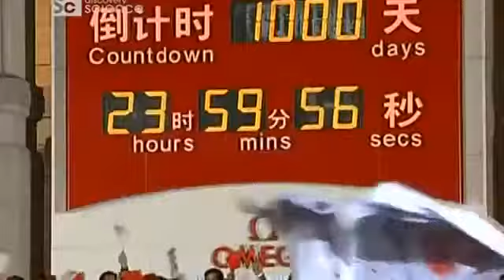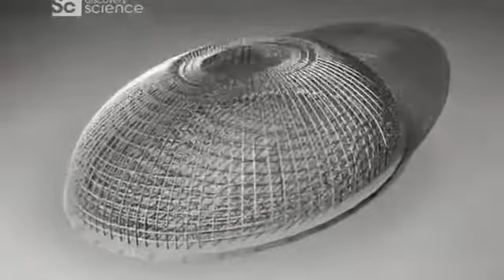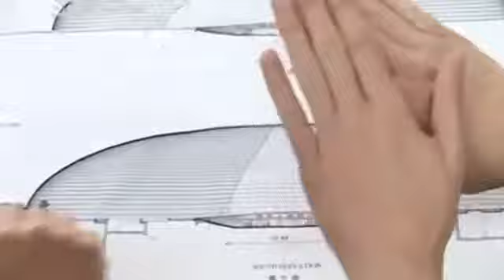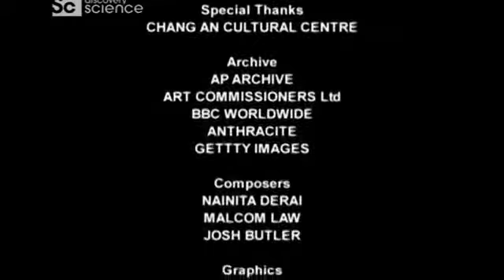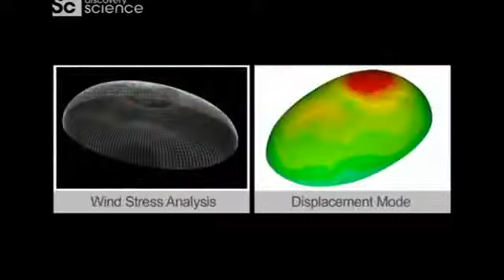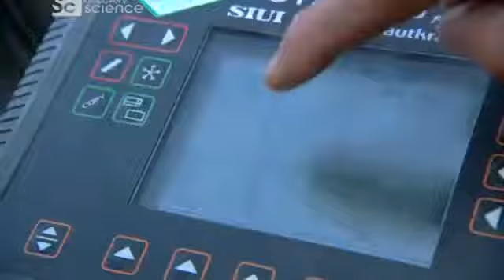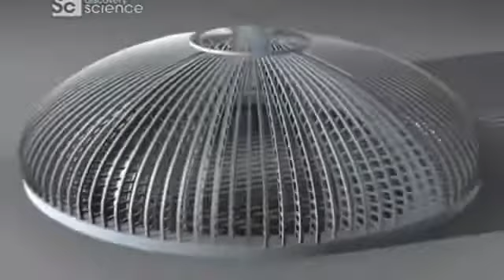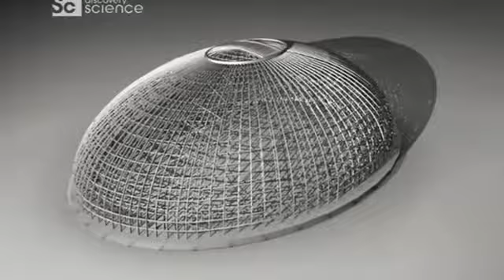Китайцы Творят ЧУДЕСА! Мост в Ханчжоу! Дискавери документальные фильмы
Китайцы Творят ЧУДЕСА! Мост в Ханчжоу! Дискавери документальные фильмы. ВСЕ ОТЕЛИ --- --- НА ОДНОМ.

Китайцы Творят Чудеса! Пекинский Аэропорт! --- Товары из Китая: --- Дискавери документальные фильм.

В Шанхае создается уникальный транспортный центр. Миллион человек в день сможет без проблем пересесть.

Пекин был городом велосипедов и пустых бульваров, но быстро растущее население города требует нового подхо.

Великая китайская стена ,Китайцы творят чудеса : Смотреть Великая китайская стена. Китайцы.